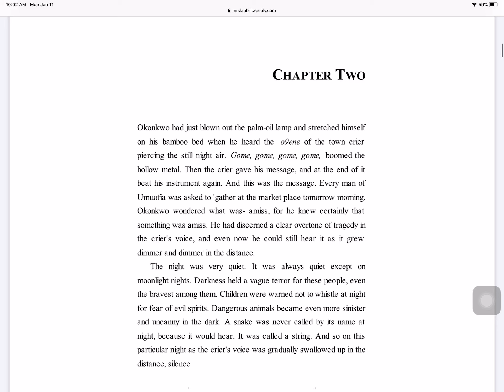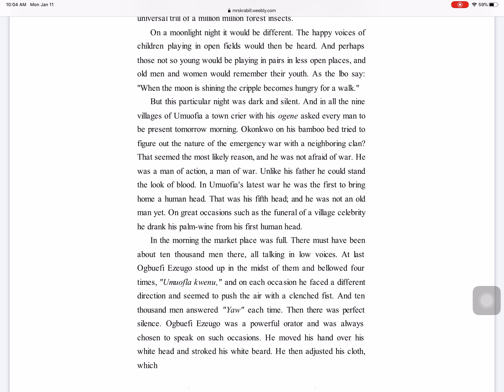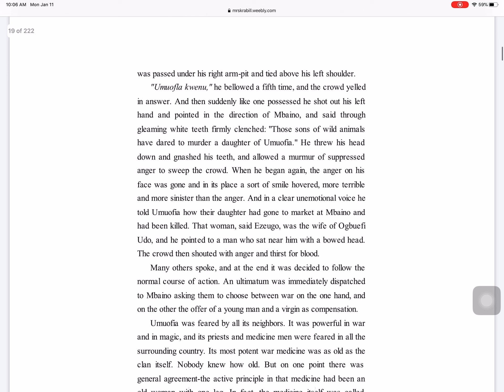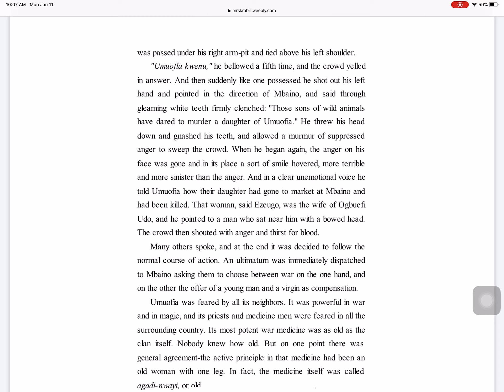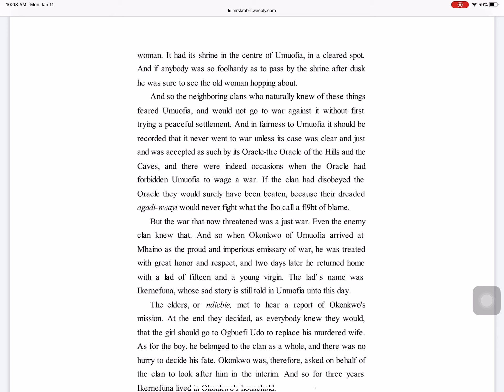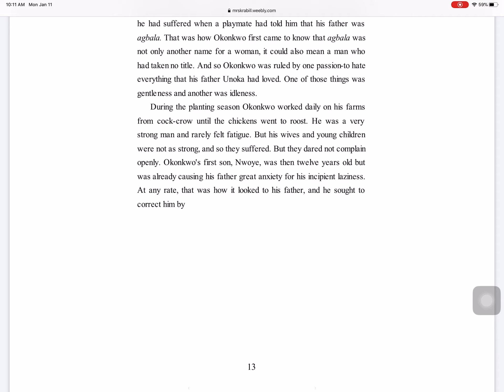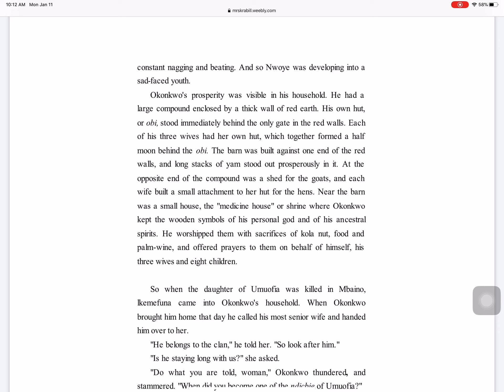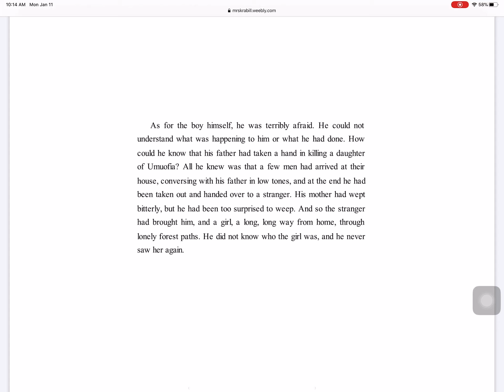Things Fall Apart-Chapter 2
An audio recorded reading of Chinua Achebe's, Things Fall Apart, chapter 2